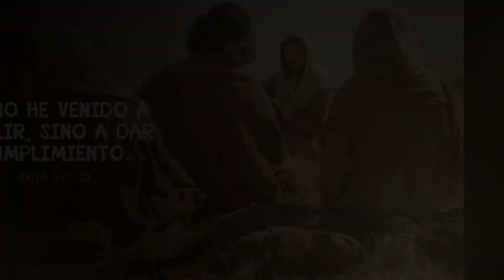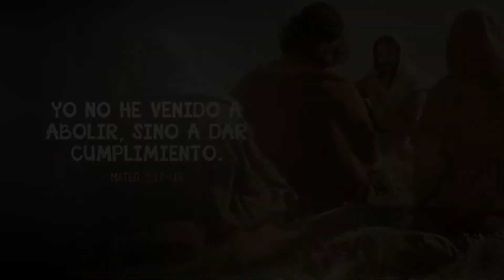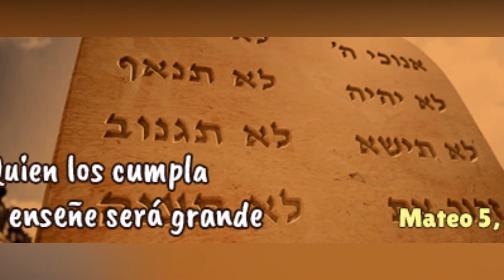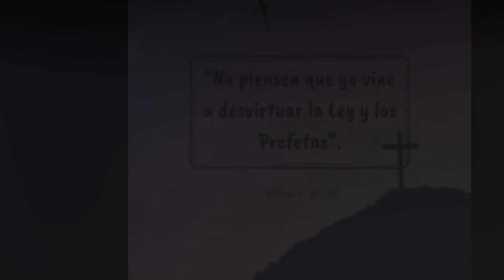Evangelio de Hoy | Padre Carlos Alberto Arias Arias | 10 de junio 2020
Evangelio según san Mateo

En aquel tiempo, Jesús dijo a sus discípulos: “No crean que he venido a abolir la ley o los profetas; no he venido a abolirlos, sino a darles plenitud. Yo les aseguro que antes se acabarán el cielo y la tierra, que deje de cumplirse hasta la más pequeña letra o coma de la ley.

Por lo tanto, el que quebrante uno de estos preceptos menores y enseñe eso a los hombres, será el menor en el Reino de los cielos; pero el que los cumpla y los enseñe, será grande en el Reino de los cielos’’.